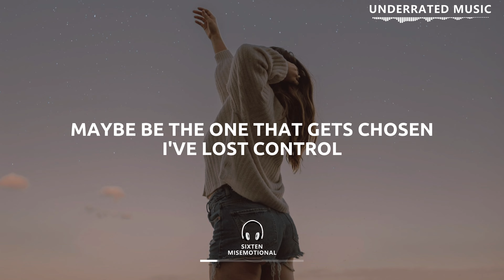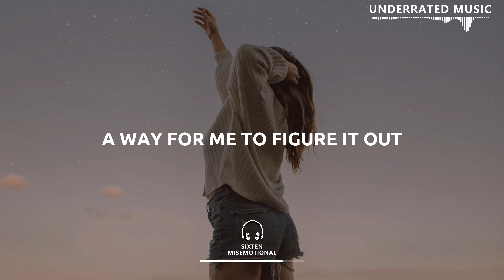sixten - Misemotional (Lyrics)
x sixten - Misemotional

🎶 - Darling I hate this feeling..., I am misemotional!

sixten ✔ { Formerly Strandels now sixten }
TEN Music Group Profile: ten.se/artists/sixten

Time Codes:
Verse 1: 0:19
Pre-Chorus: 0:50
Chorus: 1:06
Verse 2: 1:36
Pre-Chorus: 1:52
Chorus: 2:06
Bridge: 2:35
Chorus/Drop: 2:54
Coda: 3:22
Outro: 3:27

- This channel is a non-profit promotion music channel. If any artist would like to get this video removed, it will be done immediately